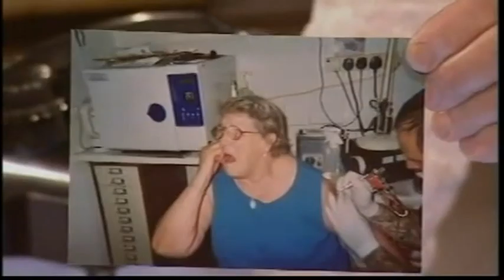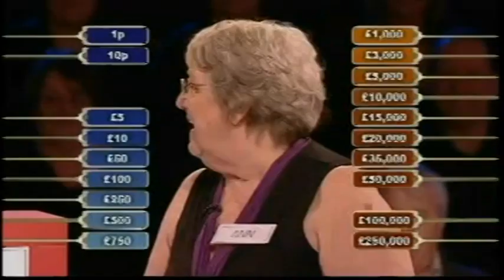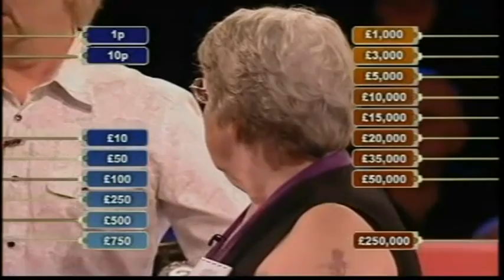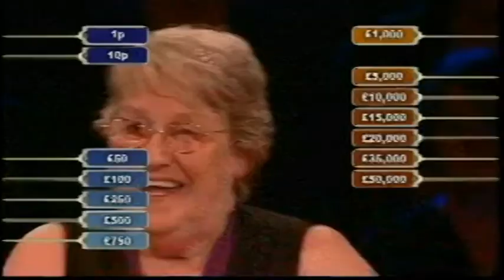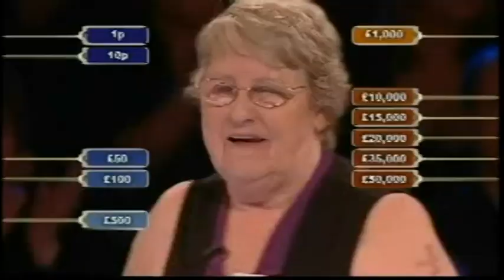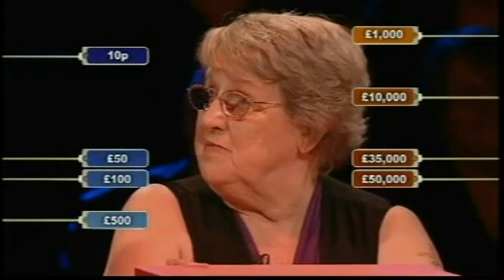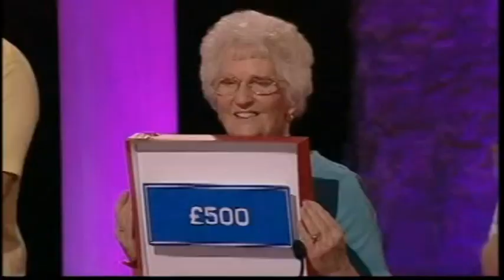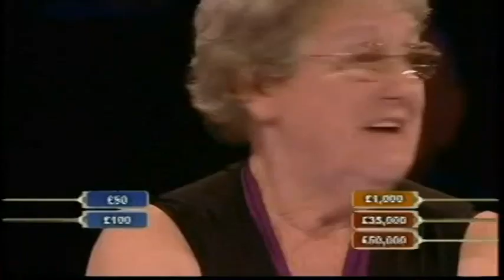Deal or No Deal UK - Monday 15th June 2009 #1064